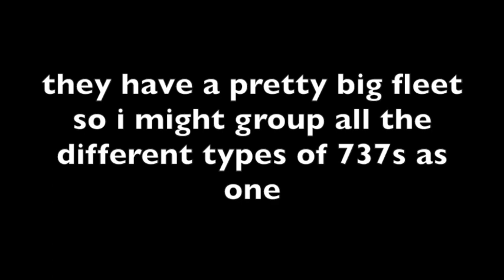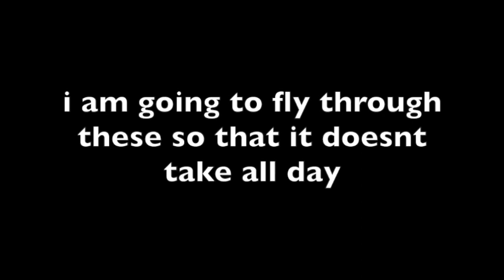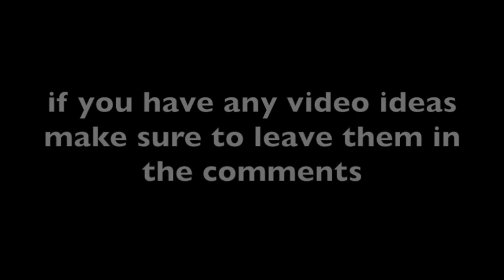Delta's Current Fleet